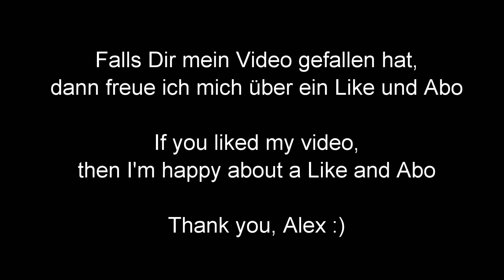Europa-Park Halloween Parade 2018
Halloween Parade - Europa-Park Rust 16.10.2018.